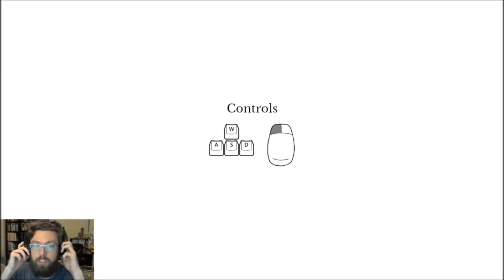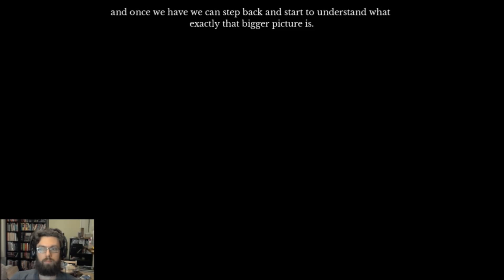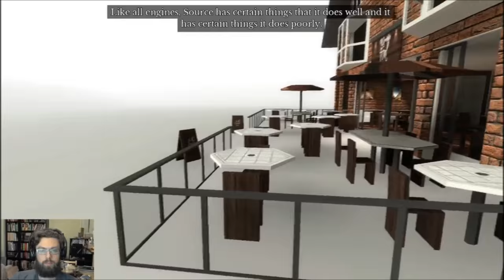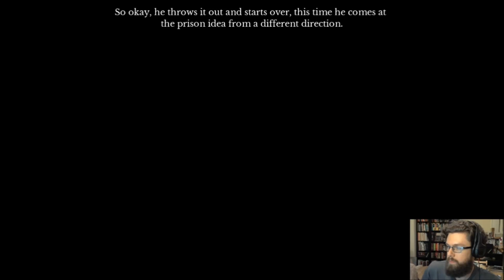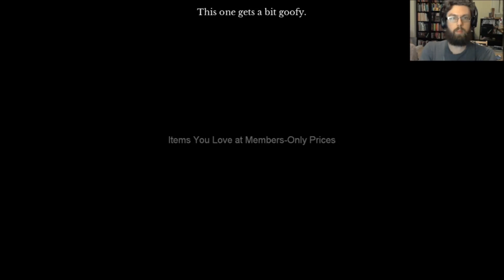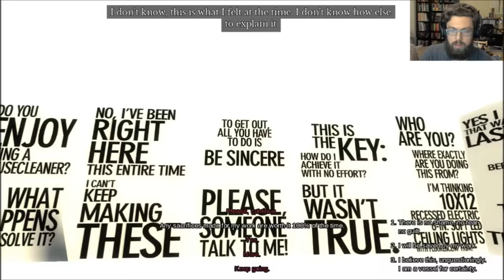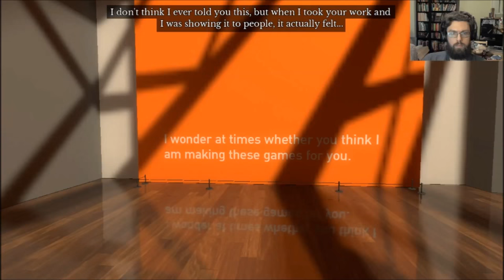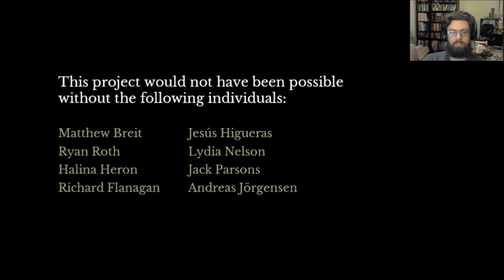The Beginner's Guide - Full Playthrough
My full playthrough of The Beginner's Guide, and some very heavy emotional talk afterwards.